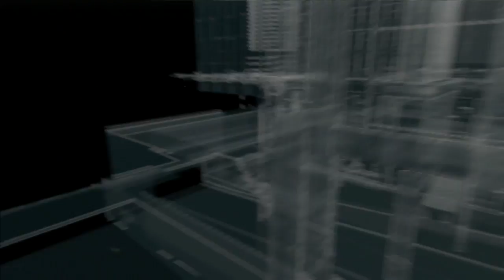Bad Girl - Watch Dogs In Depth Let's Play EP 5 PS3 Gameplay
Today we do a little bit of story mode! I hope you enjoy! Also from now on my videos will come out at 4 PM EST due to rendering. EVERYDAY! Next week we will be back to GTA, Dust, and COD! Minecraft is on hold for now.

Myspace: LOLOLOLOLOLOLOLOLOL Jk